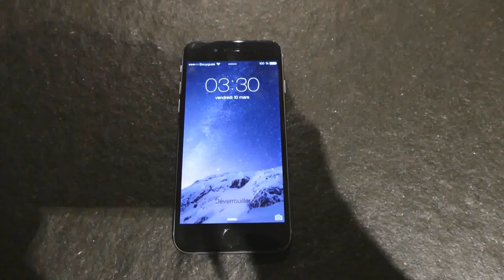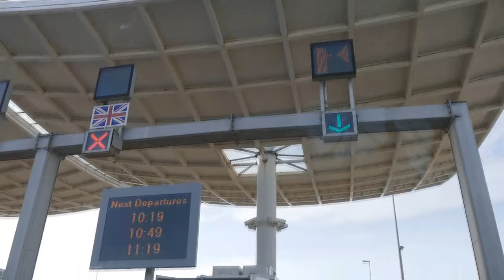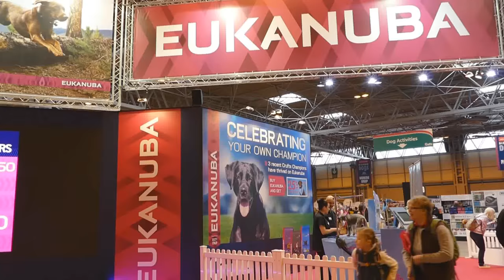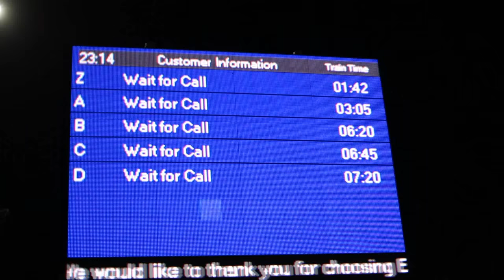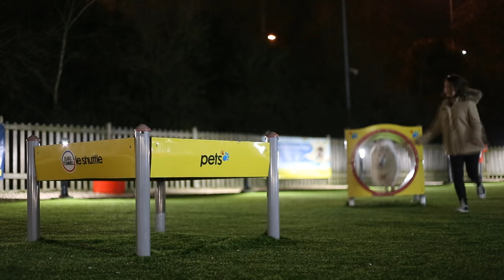♦ WE WENT TO CRUFTS 2017 ♡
I am so proud of Lexie, she did 4th in Yearling Class ❤️ she was so well behaved like always and we had a fantastic experience in the ring for our first time in such a big show